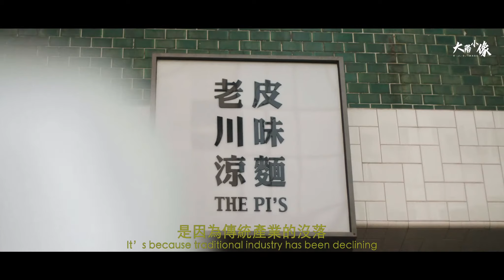長安製麵宣傳廣告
DIRECTOR導演  |  CHENGCHIEHYEH葉政杰
WRITTEN編劇 | YONGCHIHSU許詠淇
COMPOSER音樂 | YUFEI CHEN陳禹霏
PRODUCER監製   |  YUCHI LI李育齊 . YULI HUANG黃鈺理
PHOTOGRAPHER攝影師  |  YONGCHIHSU許詠淇 . CHIN TUAN LIU劉敬端
POST PRODUCTION SUPERVISOR後製總監　|  CHIN TUAN LIU劉敬端